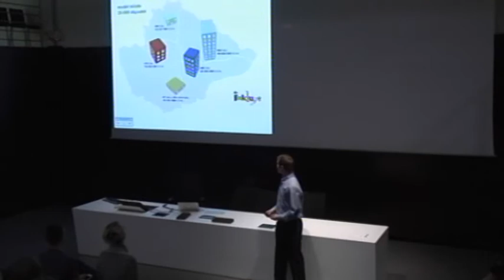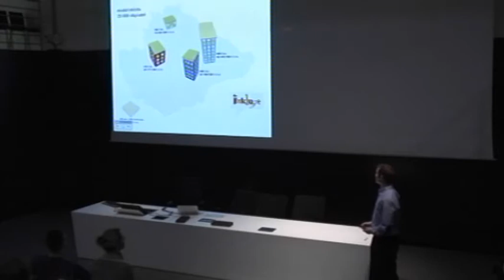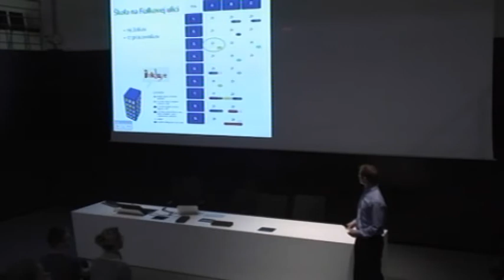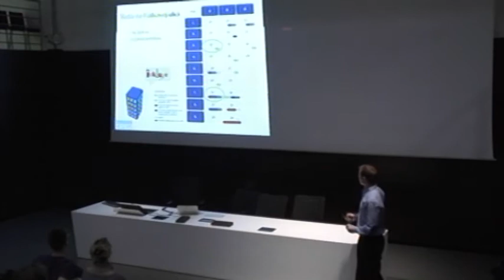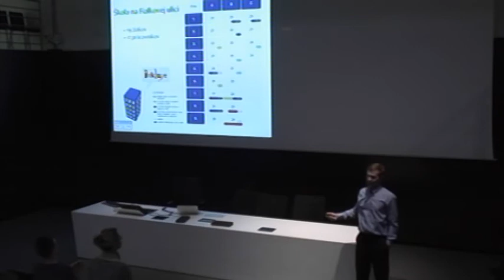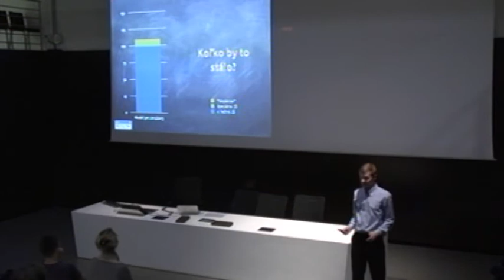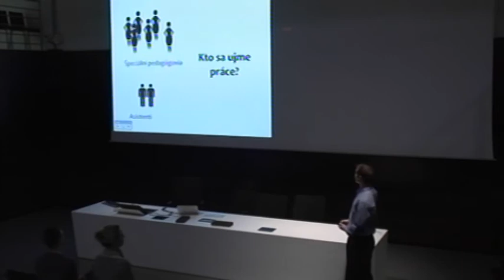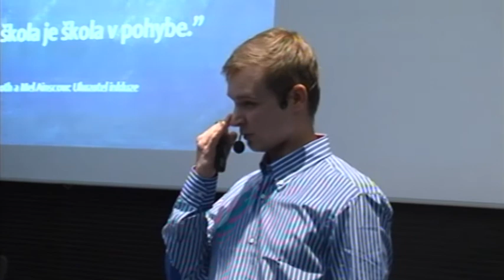Zmena nanecisto: model inkluzivniho vzdelavania v Cesku: Adam Gajdos at TEDxPragueSalon 2013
Adam Gajdoš nesouhlasí, že by slova odborníků měla být brána pouze smrtelně vážně. Hovoří experti o tom, že inkluzivní vzděávání žáků s postižěním je příliš drahé nebo není ani možné? A už to někdo vyzkušel? Občanské sdružení Rytmus vyvinulo model situace, která by nastala, kdyby se na jednom středně velkém městě zrušila speciální škola a všichni její žáci by byli zahrnuti do vyučování v běžných státních školách - včetně započítání veškeré podpory, kterou by děti i školy potřebovali k úspěšnému fungování. Jak model ukazuje, zvýšení nákladů by bylo nepatrné.

A model of inclusive education in Czechia
Adam Gajdoš does not agree that the word of „specialists" has to be taken as holy. Do the experts say that education including disabled pupils is expensive or even impossible? Well, has anyone tried it yet? The civic association Rytmus has developed a real model of what would happen if we took all children with disabilities in one town out of so called „special" schools and placed them into common public schools, giving the schools and children all support they'd need to work under new conditions. The raise in cost, study shows, would be neglectible.